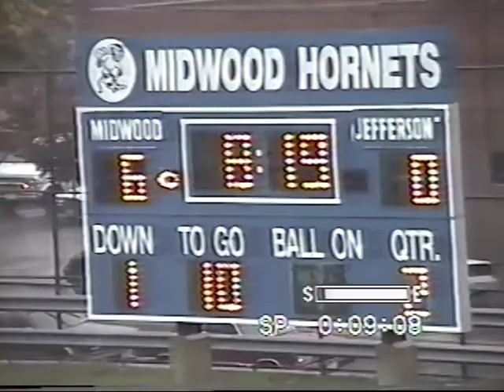Midwood Varsity vs Thomas Jefferson - 1997